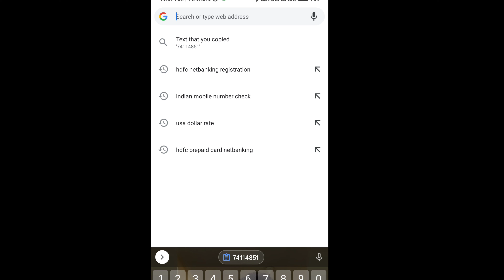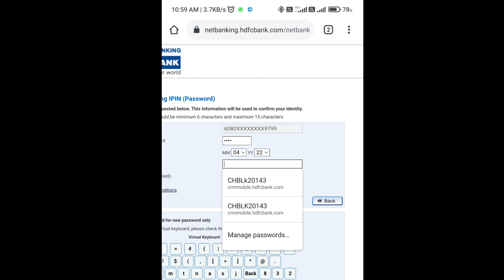HDFC Netbanking Registration || How to Activate HDFC Net banking complete prosses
This Channel Provided Always New Tricks

How to active hdfc netbanking
How to registration hdfc internet banking first time
How to active netbanking first time
Pehli bar hdfc ki net banking kaise chalye
Complete prosses first time hdfc Netbanking Registration
Hdfc netbanking registered
Hdfc netbanking kaise chalye
How to register hdfc net banking